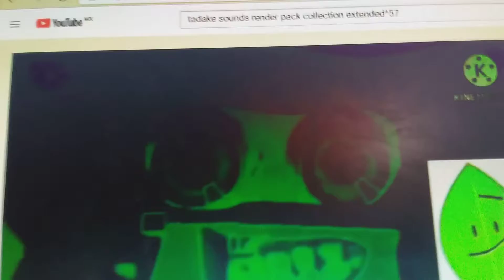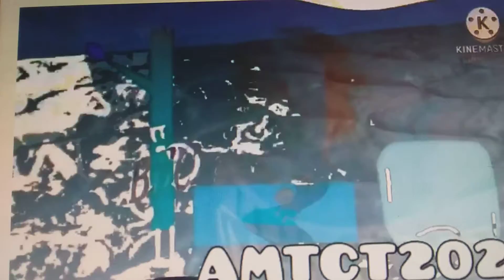tadake sounds render pack collection extended 60 part 22